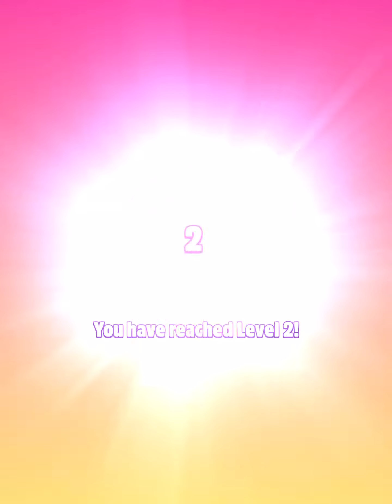MY TALKING ANGELA 2 OFFICIAL TRAILER - Gameplay Part 15 Android / iOS - Out Worldwide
ANGELA’S BACK! 💃 🎉 😺

★ TAKE CARE OF YOUR PUPPY
Adopt your very own puppy, little cute baby Hank. He is one of a kind. A puppy so sweet you can’t look away! Take care of Hank, your new favorite virtual pet. Feed him delicious food, take him to the toilet and swing him to sleep on a hammock under a starry sky.

★ HELP HANK COLLECT ALL THE ANIMALS
Hank loves photography! He wants to take picture of every wild animal living on the island. And there are plenty of them to discover - from a fluffy White Bunny, to a silly Flamingo, gangster Hip Hop Hippo and many more. Travel through different zones of the island. Place toys and food for the animals. Wait for them to show up and… CLICK! ... collect their photos.